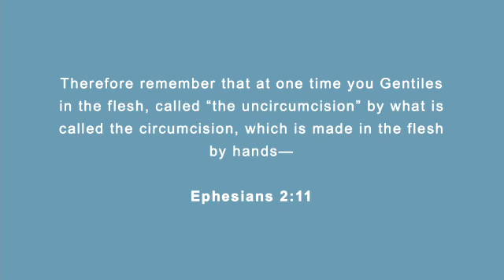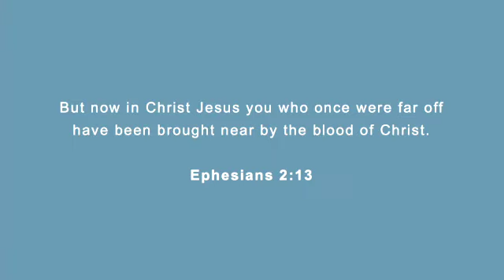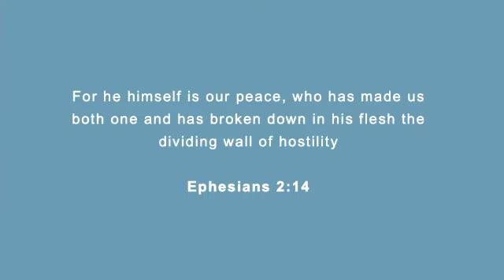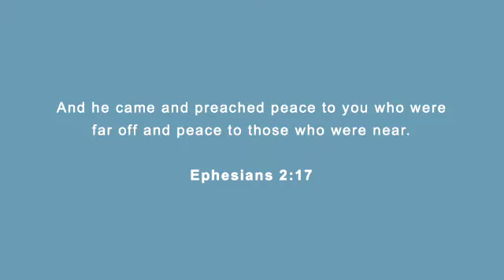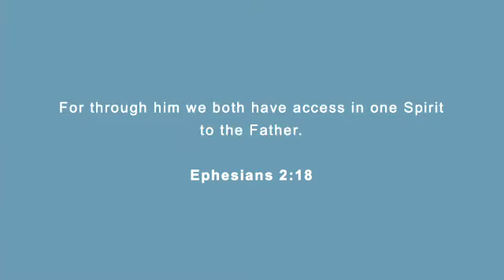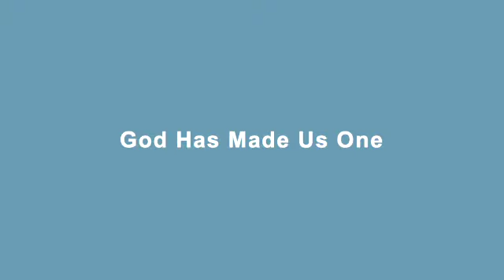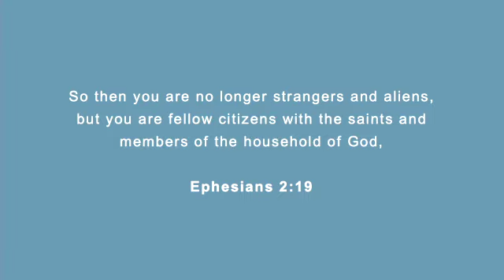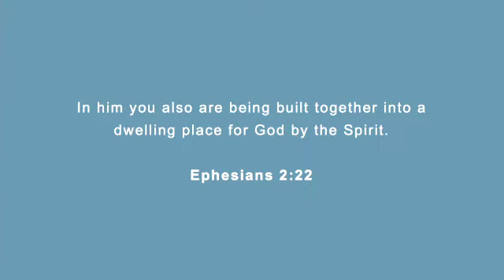Ephesians 2:14 -18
Pastor Jeff continues our series through the book of Ephesians.